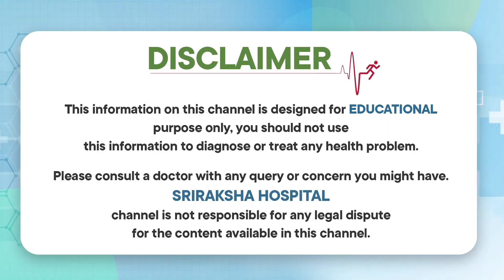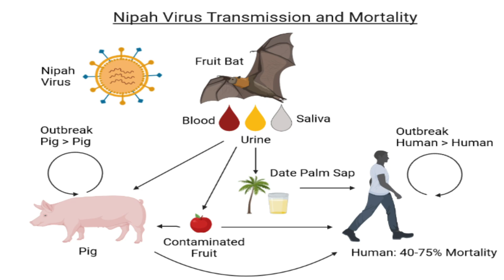నిఫా వైరస్ అంత ప్రమాదమా? వస్తే తీసుకోవాల్సిన జాగ్రత్తలు ఏమిటి.. | రాకుండా ఉండాలంటే ఏం చేయాలి.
|| Sriraksha Hospital
Nipah virus (NiV) is a zoonotic virus, which means it can be transmitted from animals to humans. It was first identified in 1998 during an outbreak in Malaysia. Nipah virus is primarily associated with fruit bats (flying foxes) and is known to spread to humans through the consumption of contaminated fruits, direct contact with infected animals, or close contact with infected individuals.

Our Specialities:
* General Medicine
* Critical Care
* Pulmonology
* General Surgery
* Trauma
* Orthopedics
* Neuro
* Urology
* Cardiology
* Nephrology